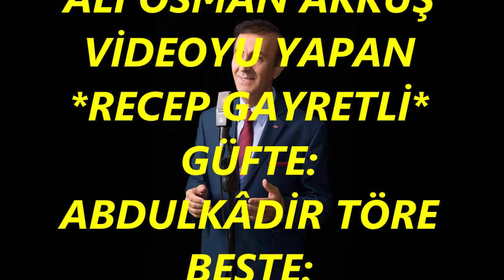Ali Osman AKKUŞ-Aşkınla Yanan Kalbimin Âlâmını Dindir (HÜZZAM)R.G.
SOLİST:
*ALİ OSMAN AKKUŞ*
VİDEOYU YAPAN
*RECEP GAYRETLİ*
GÜFTE:  ABDULKÂDİR TÖRE
BESTE:  ABDULKÂDİR TÖRE
USUL:  TÜRK AKSAĞI
MAKAM:    HÜZZAM
Aşkınla Yanan Kalbimin Âlâmını Dindir
Gel Nazlı Kadın, Gel Beni Bir Lâhza Sevindir
Gönlüm Gibi Cânım Dahi Emrinde Senindir